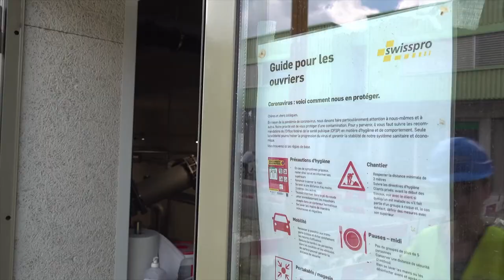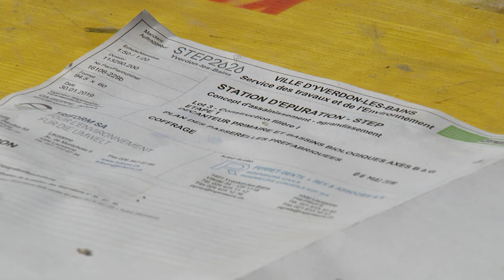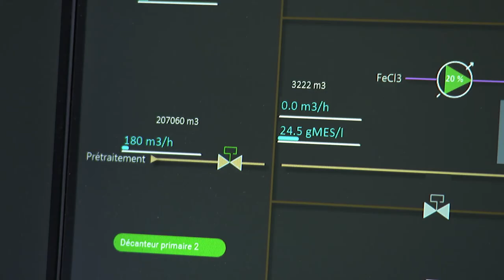Ville d'Yverdon-les-Bains | Station d'épuration d'Yverdon-les-Bains - STEP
Episode 3 -  Un chantier aux défis multiples